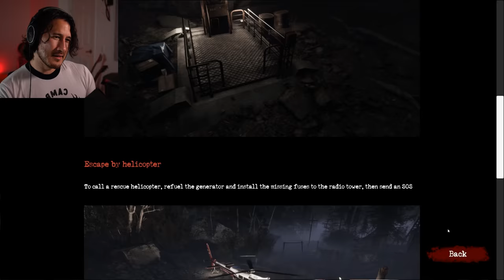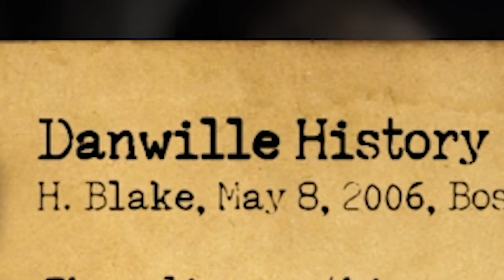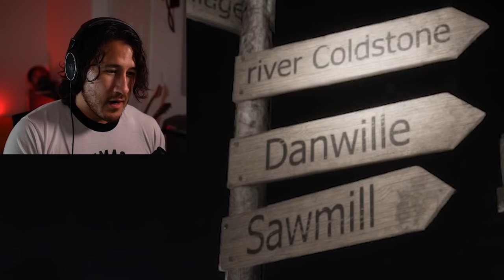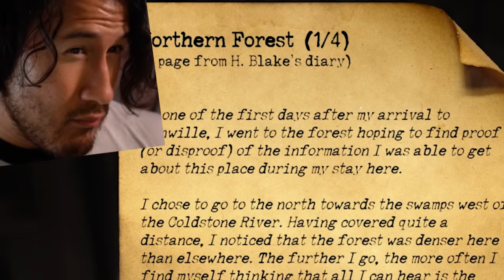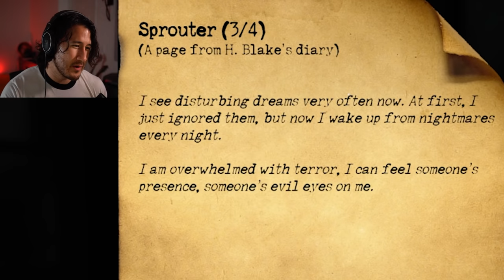100% SPOOKY | Sign of Silence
You ever just crash your car in a monster infest forest? You ever just do that? You ever do? That? You ever do exactly that? You ever?